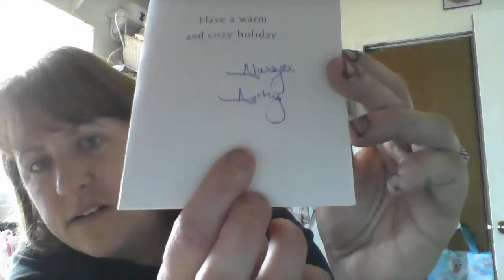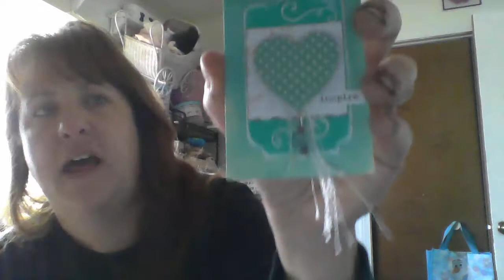Happy Mail from windy days audrey and talking